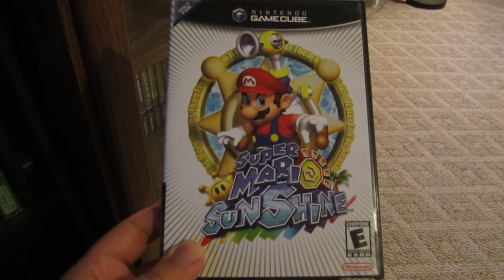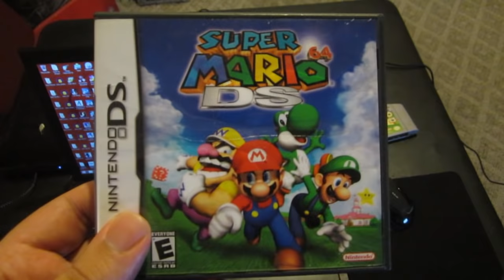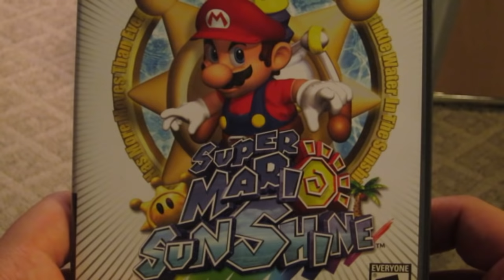Johnny vs. Super Mario 64 (Nintendo 64 & DS)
Oh Mario, always the one to revolutionize the genre. But this is no longer 1996, and with a surplus of 3D platforming games out there nowadays; does Super Mario 64 still deliver on the goods? Let's grab that awkward controller and see!